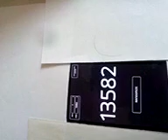Bitpakcoin 2nd Prize Lucky Draw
Bitpakcoin Global Crypto Currency 10000000 (BPC) Prize Winner